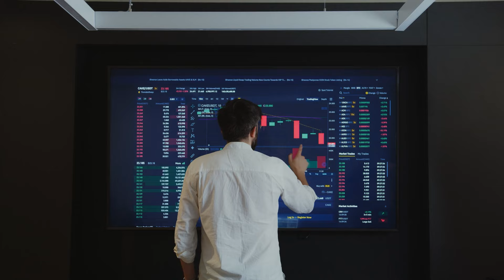benefits of machine learning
lets explore the benefits of machine learning